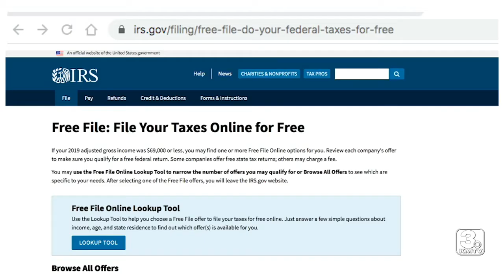3 News Now Latest Headlines | March 30, 11am